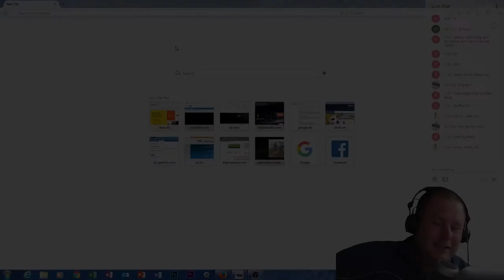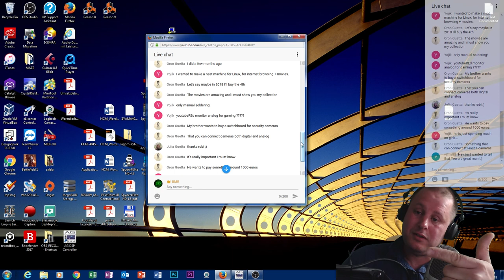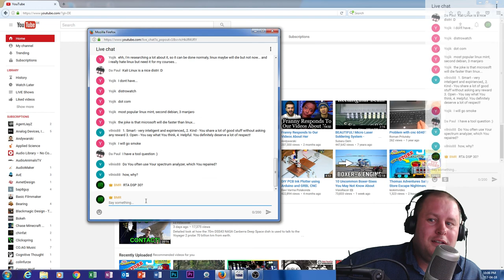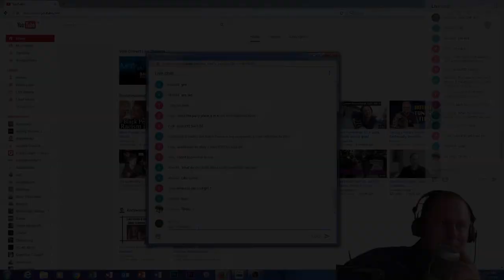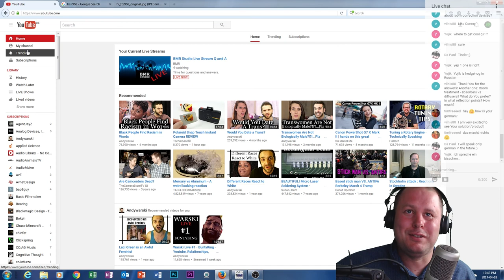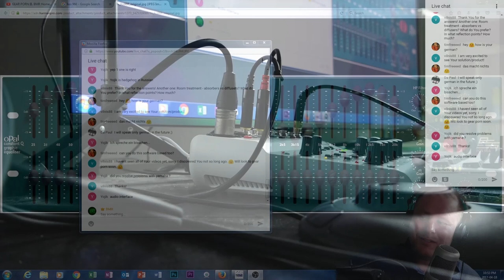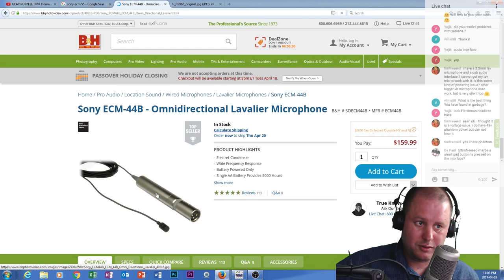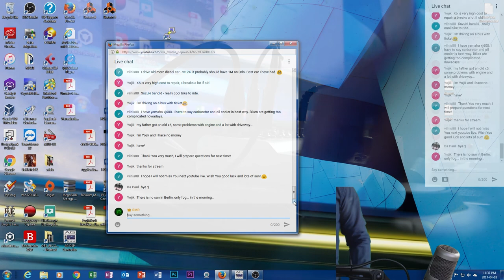BMR Studio Live 6 cuts: room correction, Linux, Riga, fuck20dbpad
Is the short... version of the last Youtube Live event here on BMR Youtube Channel.
Be here on the next one!